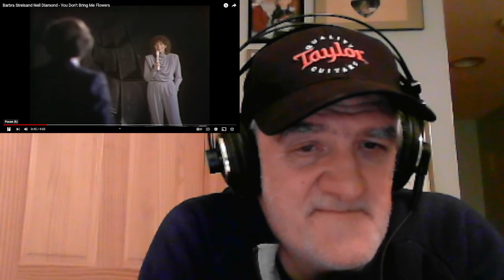Neil Diamond Barbra Streisand - You Don't Bring Me Flowers REACTION